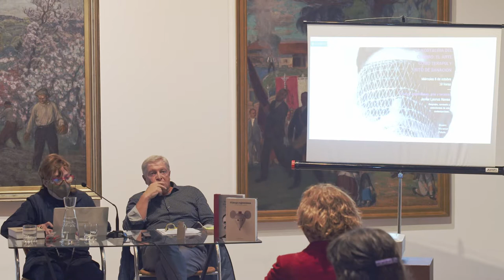El juego espontáneo: arte y terapia, por Javier Lacruz Navas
Ciclo de conferencias "La nostalgia del cuerpo: el arte como terapia y rito de sanación"
Se propone una reflexión sobre el papel del arte y la creación y su poder liberador en un momento de confinamiento y alejamiento social. El hilo conductor del ciclo es la relación entre la imagen performática y la imagen ritual, las metáforas estéticas de la enfermedad y el juego como actividad espontánea y liberadora.

"El juego espontáneo: arte y terapia", impartida por Javier Lacruz Navas, psiquiatra, comisario y coleccionista de arte contemporáneo, fue la segunda de las conferencias del ciclo que tuvo lugar en el Museo Nicanor Piñole el 6 de octubre de 2021